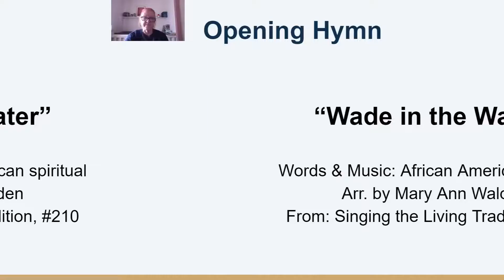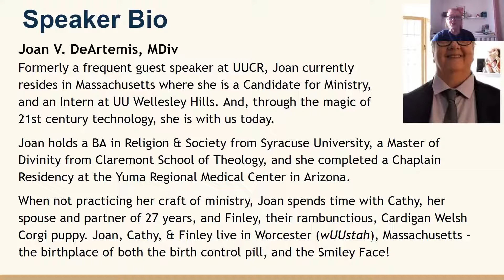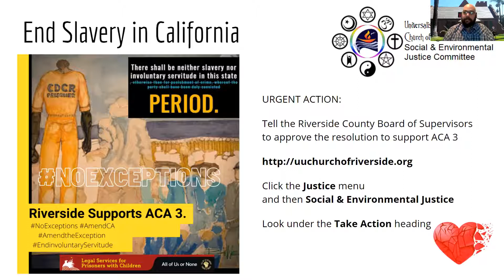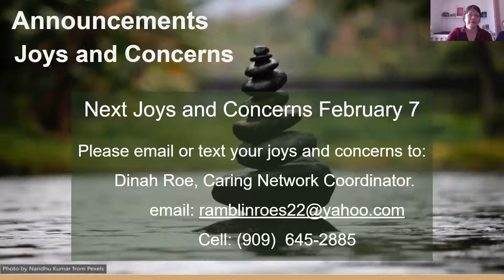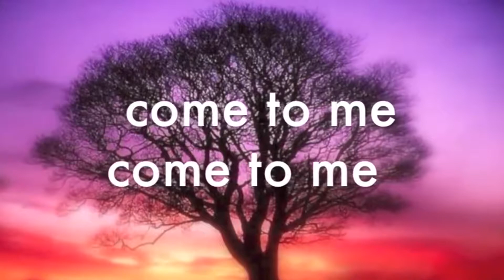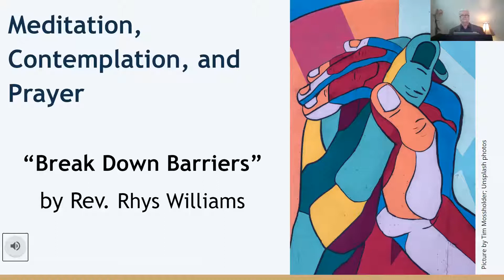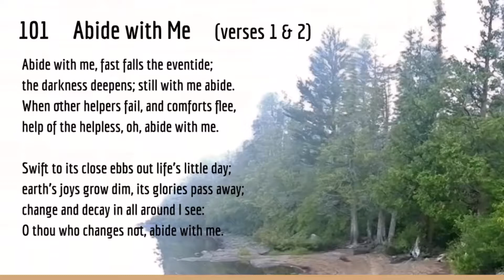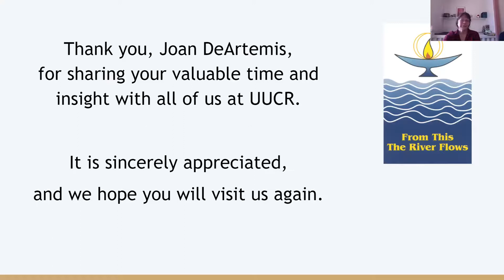The Courage to Face Our Weakness by Joan De Artemis 2-22-21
The Courage to Face Our Weakness

Starting in the 16th century, masses of African people were abducted, subjugated, and transported across the Atlantic Ocean to the Americas under horrendous circumstances. Almost two million individuals perished during the excruciating voyage. For more than 200 years, the dependence on Black people in the United States generated prosperity, opportunity, and wealth for white Americans. As American oppression continued to develop, an intricate and lasting mythos about the supposed inferiority of these people was designed to legitimize, preserve, and protect this unjust system. These lies endured enslavement's official elimination after the Civil War and are still very much alive today. But this system has made us weaker, not stronger, and our continued addiction to it is a sign of our dysfunction and national sickness. Before we can heal, we must first have the courage to admit that we have a problem.